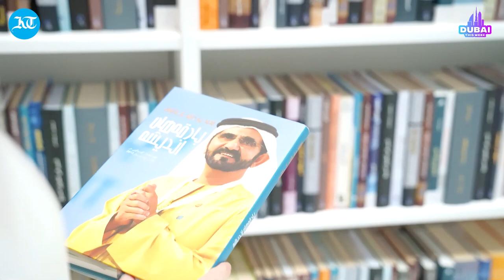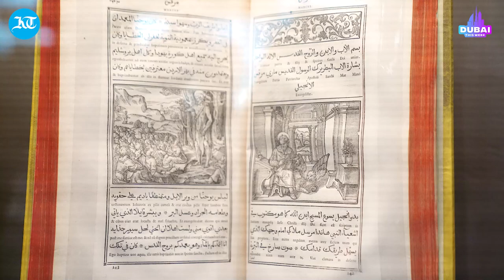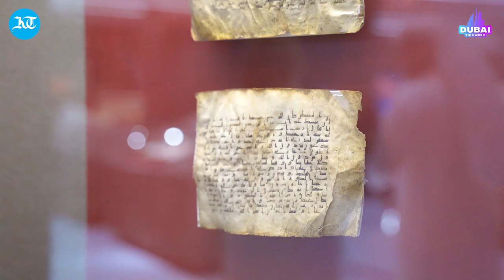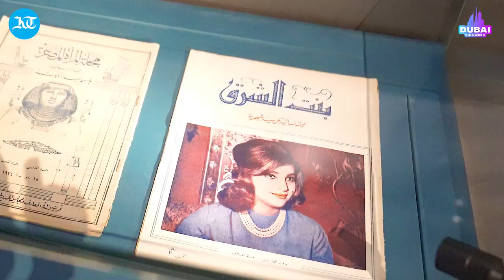Author and Publisher Jamal Alshehhi takes us through the seven-story Mohammed Bin Rashid Library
The library is located in the Al Jaddaf neighbourhood in Dubai. The library is the largest in the MENA region and is home to over 1 million books.
Enjoy as Jamal Alshehhi takes us on a journey.
Entrance is free but pre-booking is required.